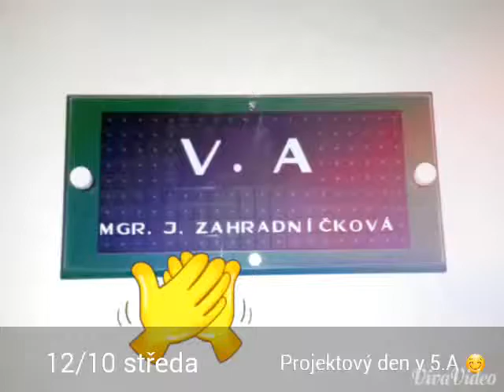Stavebnice 5.A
ZŠ Louny.